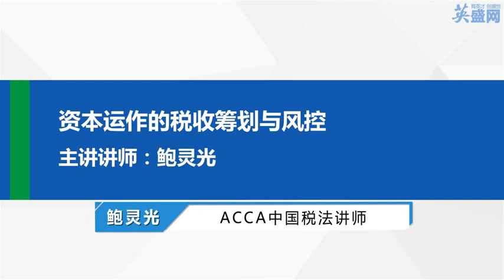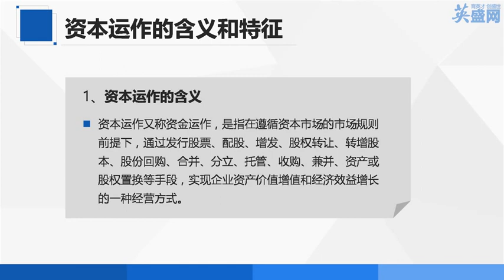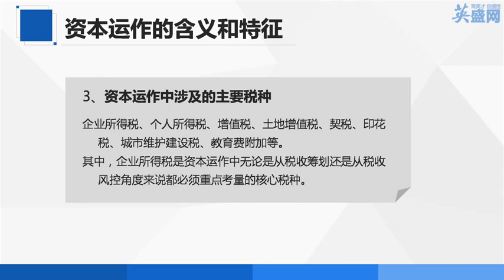第一集 资本运作的含义和特征